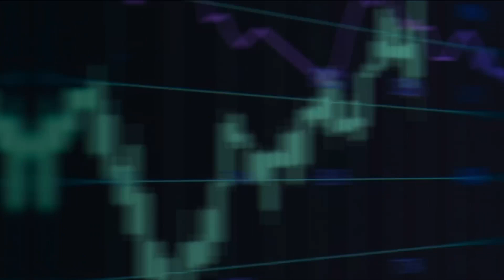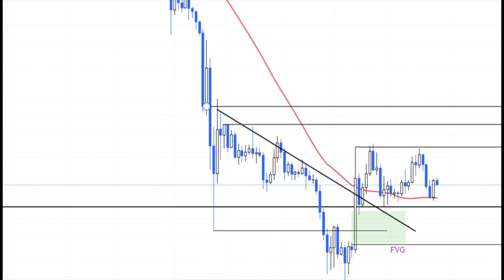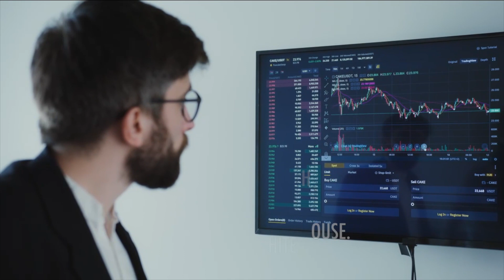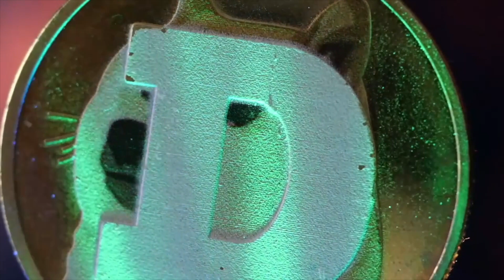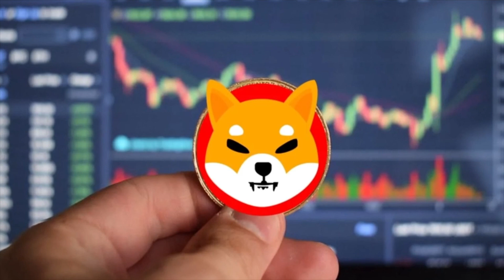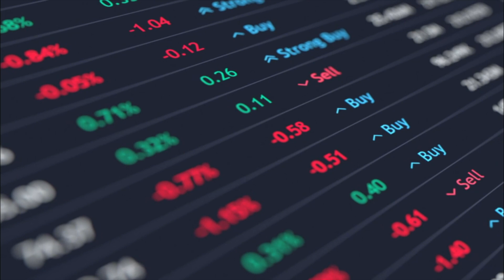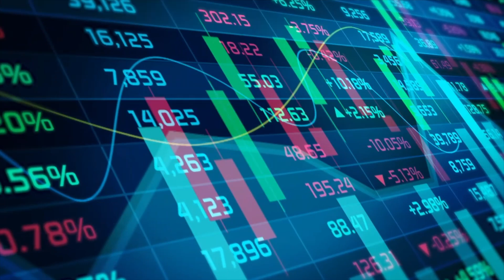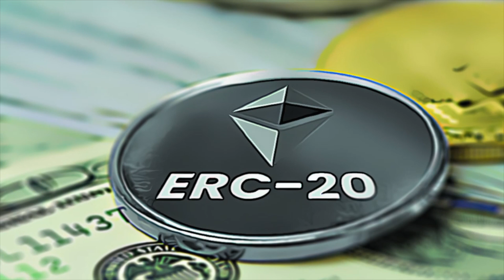JOE BIDEN ADMINISTRATION TO PUT AN END TO SHIBA INU COIN?!?! - SHIB NEWS EXPLAINED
U.S. President Joe Biden downplayed the gloomy economic report by insisting that it doesn’t “sound like” the U.S. had entered a recession in a Thursday speech at the White House.

1. WHAT FACEBOOK CEO (META) JUST DID WITH SHIBA INU COIN TO MAKE IT $1 THIS YEAR?! – SHIB
3. JEFF BEZOS Accidently disclosed SHIB PARTNERSHIP! You're about to be the RICHEST person! Shiba Inu